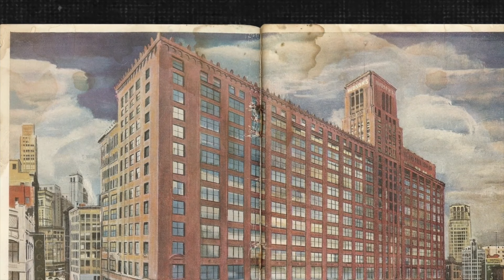Las Demoliciones de Edificios Más Altos del Mundo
Las demoliciones de edificios más altas del mundo. En este vídeo, repasamos las demoliciones de edificios más altas de la historia, incluyendo la demolición del Meena Plaza, la Torre AFE y la Torre Ocean.

0:00 Demoliciones de Edificios Más Altos del Mundo
0:15 Demolición de la Torre Océano
1:59 Demolición de la Torre Landmark
3:27 Demolición de la Torre AFE
4:53 Demolición de un Edificio en la Ciudad de Xi'an
6:03 Grandes Almacenes J.L. Hudson's
7:12 Demolición de la Central Eléctrica de Brayton Point
8:19 Demolición de la Plaza Meena
9:34 Demolición de la Central Eléctrica de Westerholt